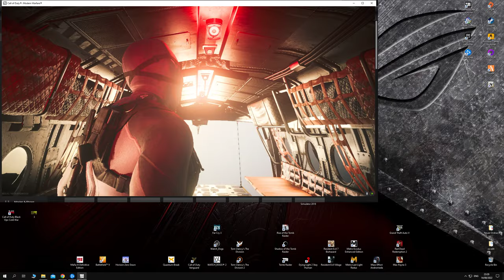🟢Warzone - ⭕️FORTUNES KEEP ⭕️Solo WIN 11 [No Commentary]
▂ ▃ ▄ ▅ ▆ ▇ █ PLEASE READ: █ ▇ ▆ ▅ ▄ ▃ ▂

⭕️Here in this video you can see me playing Fortunes Keep SOLO where I played with one of my favorite RO-Z3 skins, in the end they even called me a cheater, but I understand them :D enjoy gamplay and ofcourse if u want more of those type videos let me know in comment section !

🔥My pc's spec :
🔥CPU : I9 9900k overclocked on 5.1Ghz
🔥GPU : GEFORCE RTX MSI Trio 2080  Super 8GB
🔥RAM : 64 GB Corsair RGB 3200 Mhz
🔥SSD :  2X  MM2 Samsung 980 Evo plus 1TB
                2x Samsung MM2 SSD 970 Evo plus 500GB and 1TB
🔥Tastature : Crosair K63
🔥Mouse : Nightsword RGB Corsair
🔥Mousepad : MM800 RGB Polaris
🔥Headset : Corsair Void RGB Elite Black Edition